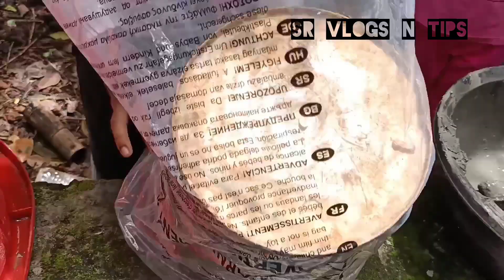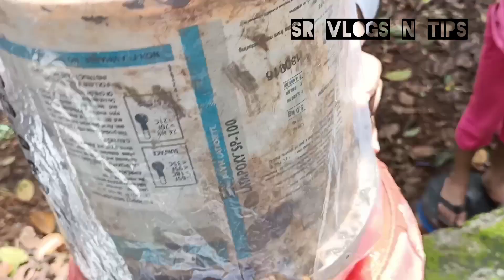CLOTH POT 🥀| MAKING OF SIMPLE POT USING CLOTH 🙂@| Malayalam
music this video -farewell Music: Farewell
Musician:  Ilya Truhanov